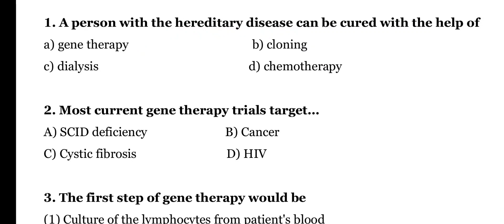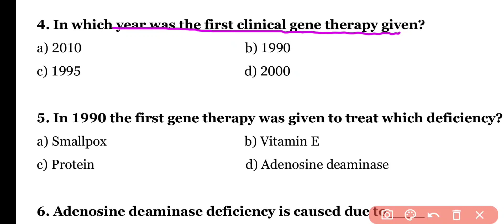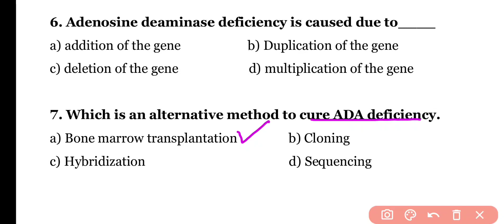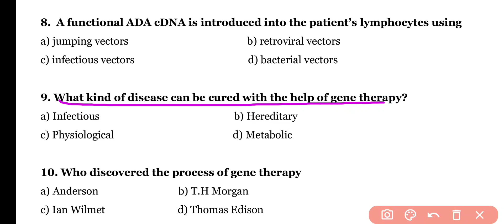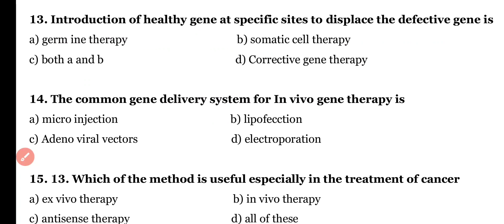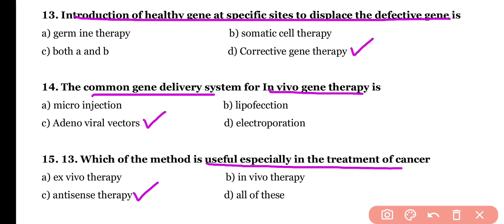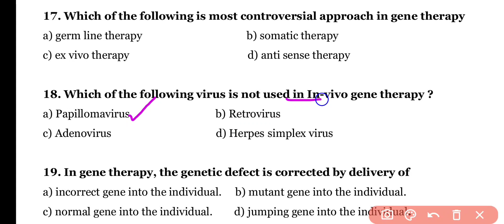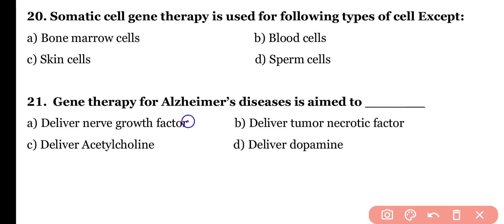Gene Therapy MCQ Questions || 4th Semester MCQ || Unit 1 || BSc 2nd Year Zoology MCQ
In this Video We will discuss 21 Most Important Questions of Gene Therapy for Upcoming BSC Zoology 4th Semester Exam.